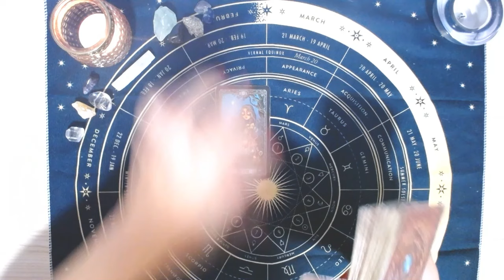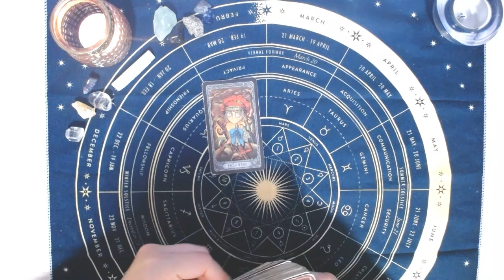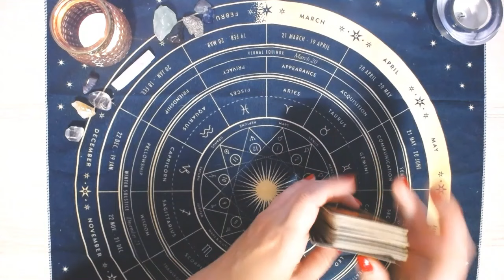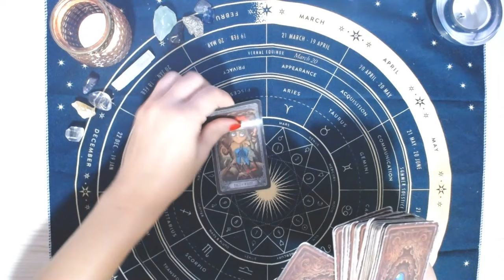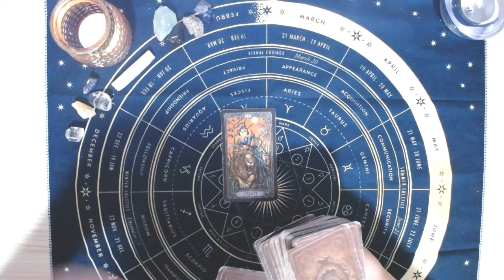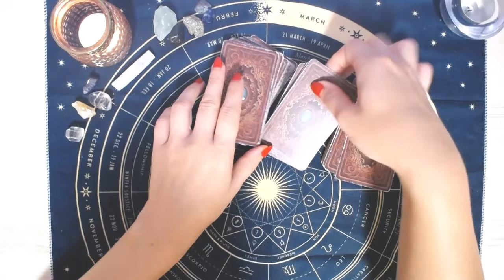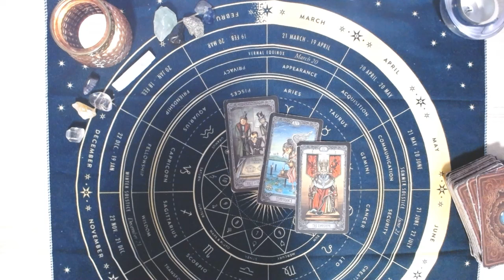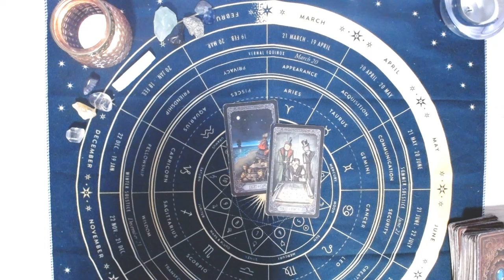CO KARTY TAROTA CHCĄ CI POWIEDZIEĆ? (26 sierpnia - 1 września 2024) - Wszystkie Znaki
Cześć, dziś czytanie pt. "Co karty Tarota chcą Ci powiedzieć?" na tydzień od 26 sierpnia - 1 września 2024 r. dla wszystkich znaków zodiaku. Zobaczmy co może wydarzyć się w tym tygodniu, o czym karty "mówią", co radzą. Więc posłuchajmy tego, co karty chcą powiedzieć 🙂
Pozdrawiam serdecznie 🙂

CZASÓWKA:
00:00 - 02:18 - Baran
02:19 - 04:21 - Byk
04:22 - 07:46 - Bliźnięta
07:47 - 10:56 - Rak
10:57 - 12:54 - Lew
12:55 - 15:41 - Panna
15:42 - 17:31 - Waga
17:32 - 19:24 - Skorpion
19:25 - 21:35 - Strzelec
21:36 - 24:24 - Koziorożec
24:25 - 26:35 - Wodnik
26:36 - 28:34 - Ryby